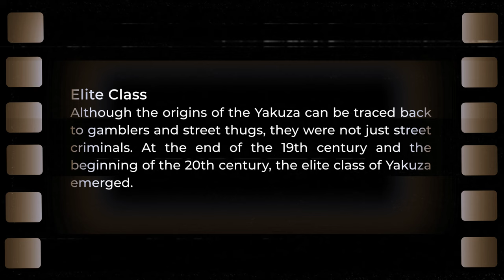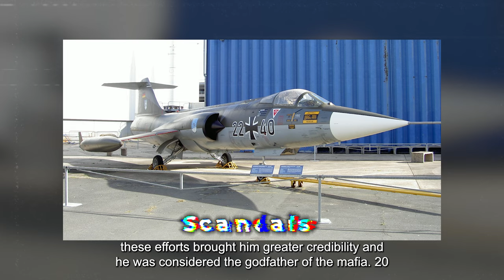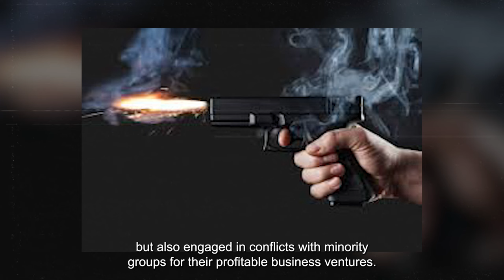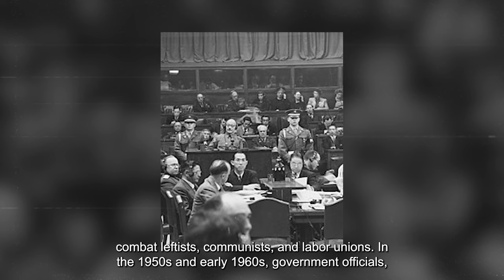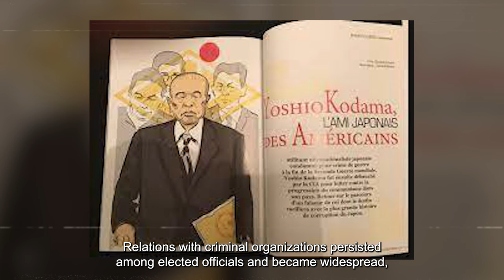Elite Class of Yakuza - Origins and Evolution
As the documentary unfolds, witness the Yakuza's adaptation to societal changes, their involvement in the black market economy, and the rise of new Yakuza groups like Gurentai. Understand the intricate web of connections between the Yakuza, the government, and criminal organizations, shaping Japan's post-war landscape.

This comprehensive documentary provides a rare glimpse into the Yakuza's history, from their origins to their enduring influence in Japan's political and social spheres. Join us on this journey through time as we unravel the secrets and stories behind one of the world's most enigmatic criminal organizations.